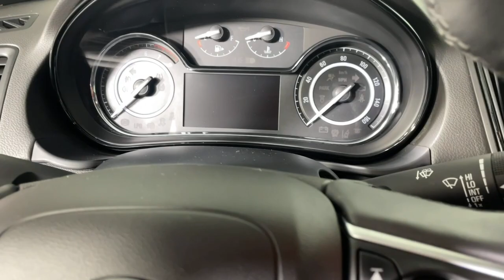2016 Buick Regal Morrow, Peachtree City, Newnan, McDonough, Union City, GA W165711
Black Onyx Used 2016 Buick Regal available in Morrow, Georgia at Hennessy Mazda Buick GMC. Servicing the Peachtree City, Newnan, McDonough, Union City, GA area.
2016 Buick Regal Premium II - Stock#: W165711 - VIN#: 2G4GS5GX5G9165711

2016 Buick Regal Premium II Clean CARFAX.brbr**Nationwide Delivery Available!**, **We pay top dollar for trades!**, **Call now for details**, AppLink/Apple CarPlay and Android Auto, Bose Premium 9-Speaker Audio System Feature, Electric Power Steering, Enhanced Driver Instrument Information Display, Exterior Parking Camera Rear, Front fog lights, Front MacPherson Strut Suspension, Heated front seats, High intensity discharge headlights: Bi-Xenon, Leather-Appointed Seat Trim, Power Tilt-Sliding Moonroof w/Sunshade, Preferred Equipment Group 1SP, Radio: Buick IntelliLink AM/FM Stereo w/Navigation, Rear Parking Sensors, Road Emergency Tool Kit, Single-Slot CD/MP3 Audio System Feature, SiriusXM Satellite Radio.brbrbrHennessy of Southlake is Proud to offer you this Exceptional 2016 Buick Regal, Appointed with the Premium II Trim and is finished in Black Onyx over Ebony Leather inside. It comes well appointed, is exceptionally clean, and has undergone a rigorous mechanical and cosmetic reconditioning process. Come see why our cars are a cut above!brbrAt Hennessy of Southlake, we offer a tremendous selection of New & Pre-Owned vehicles, accompanied with outstanding deals and unparalleled service! We have a strong and committed sales staff with many years of experience satisfying our customers' needs. We take pride in standing above the competition with a solid reputation and our entire team will ensure your car buying experience exceeds your expectations! We are leading the way with Real-Time Market based pricing that yields you the absolute best values on every car and truck. For over 50 years, the Hennessy family has been the most trusted name for luxury vehicles in metro Atlanta. We operate 10 dealerships in the Atlanta market, which provides us with access to a network with over 2,500 vehicles! No matter what you are interested in, we cant wait to help you find the perfect vehicle!